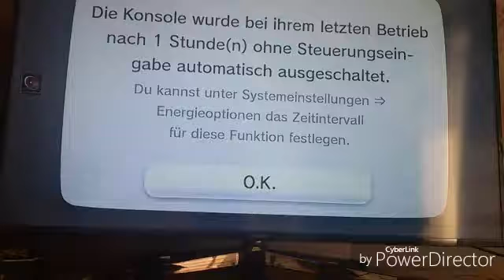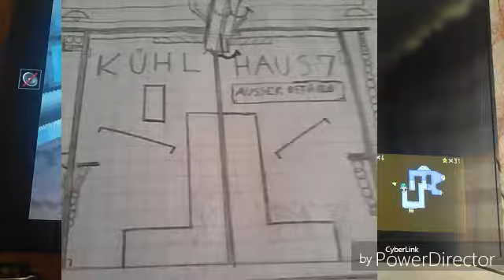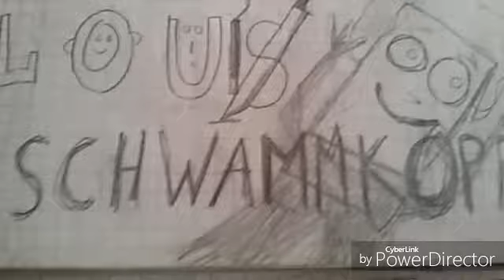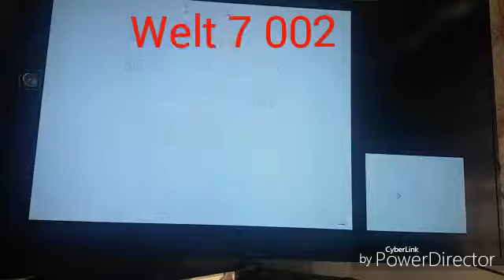LP SM 64 DS NÜBA Part 14 mit SGT Spiderkill "Pyramidenboxen"